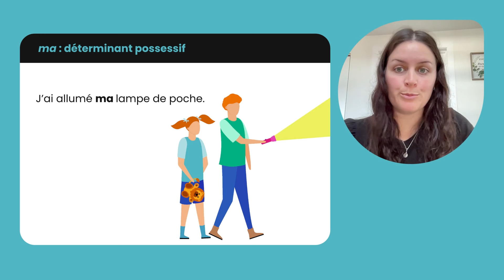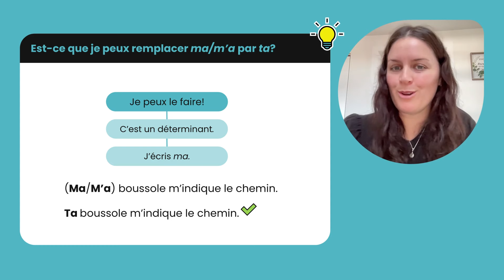Les homophones « ma/m’a » | Français | Primaire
Comment différencier les homophones « ma » et « m’a »?

Audrey t’explique toutes les notions pour comprendre comment choisir le bon mot entre « ma » et « m’a ».

Chapitres :
0:00 Mise en contexte
0:14 Le déterminant « ma »
0:27 Le pronom suivi d’un verbe « m’a »
0:48 Astuce